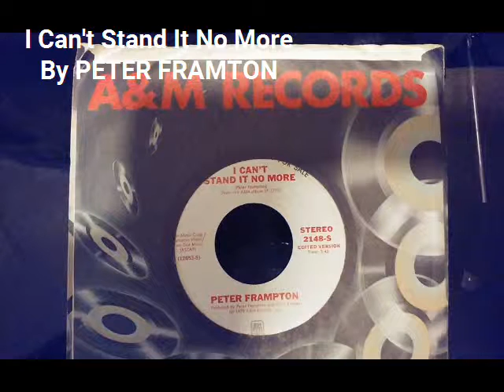I Can't Stand It No More By PETER FRAMPTON